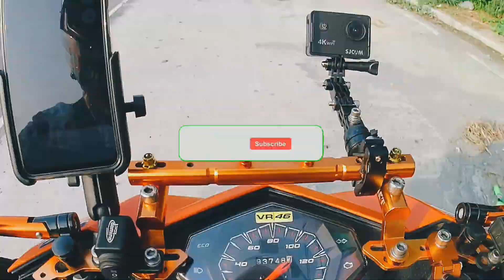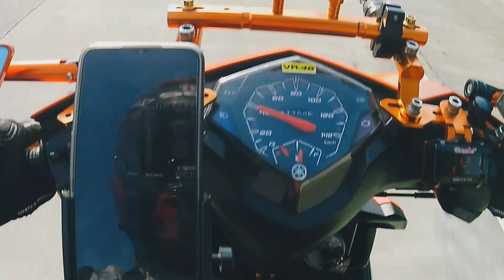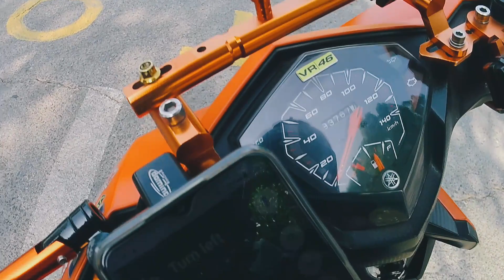MGA CHALLENGES SA PAG-MOMOTOVLOG - NANIBAGO SA BAGO KONG SETUP | AKASO V50X ROAD TEST 3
There are some things you need to consider when doing motovlog. In this video, I'm gonna share to you some of my own. Thank you mga idol!

Release #203 CABANA  / Official Release

Image by:  cory bjork @ Unsplash